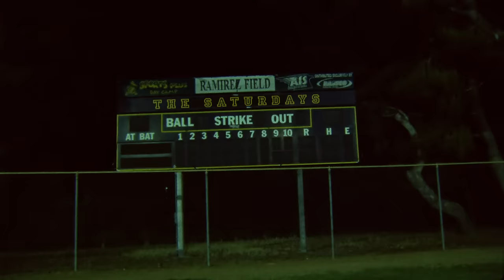The Saturdays - What About Us ft. Sean Paul